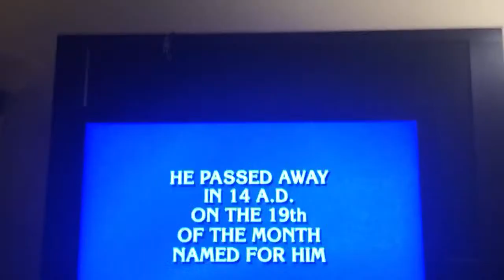Watch Jeopardy with Us! *riveting